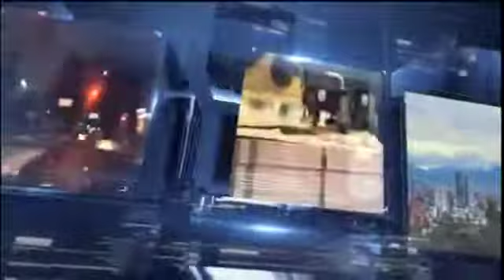Los Placeres de la Tecnología 14 de junio de 2019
Este domingo hablamos sobre un tornamesa levitante, un auto solar, huesos y piel para astronautas y las aventuras de la sonda Hayabusa.